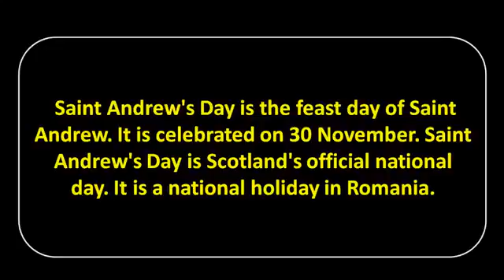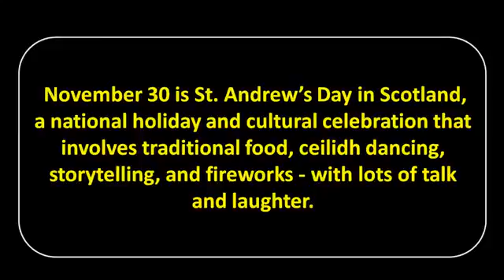St Andrews Day 2017 - Google Doodle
Happy St Andrews

credit Hamit Develioğlu